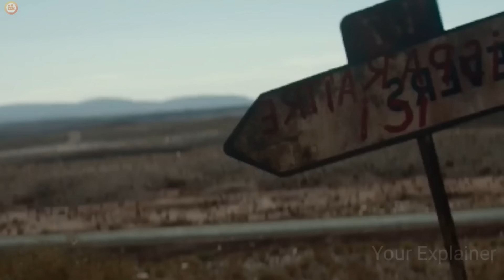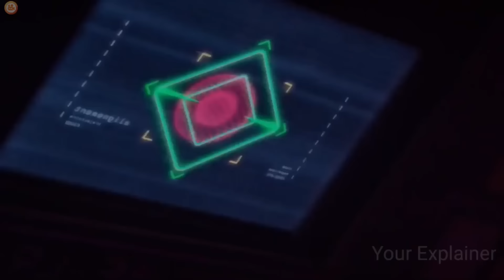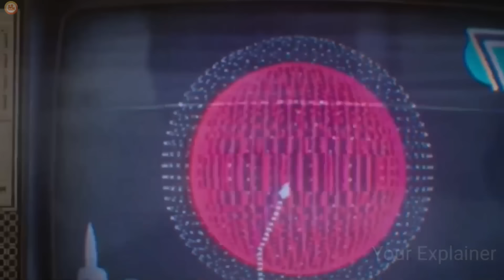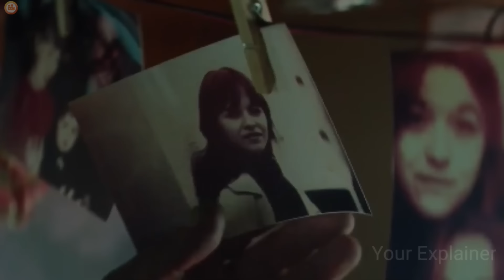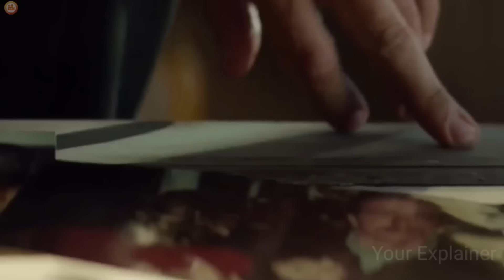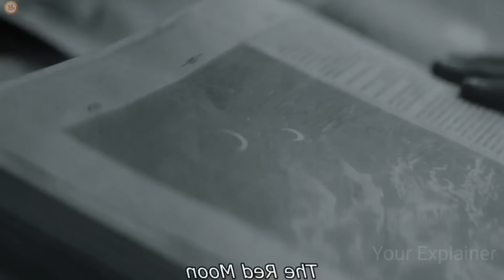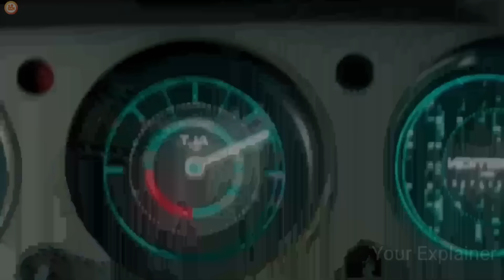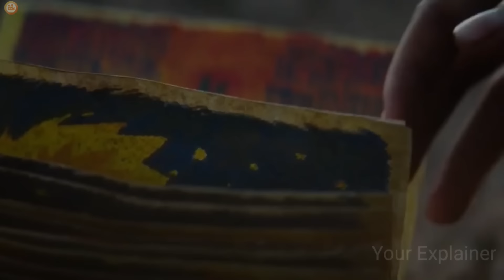HUGE Planet Came Close To Earth With Radiation But Astronauts Land On | Film Explained in Hindi/Urdu